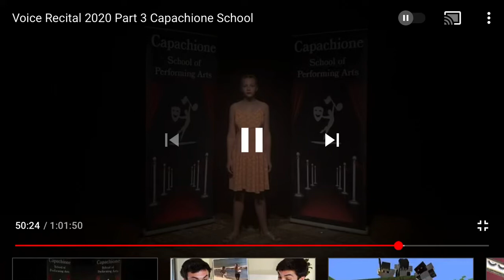Stupid With Love Cover (from the musical MEAN GIRLS)